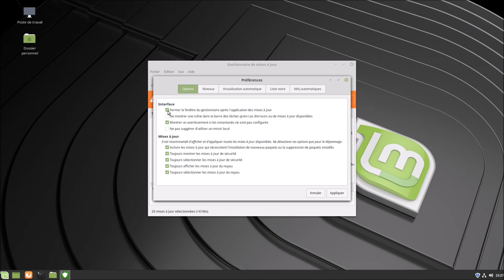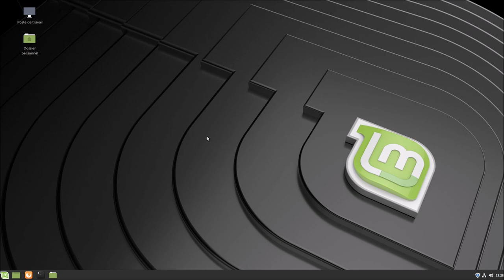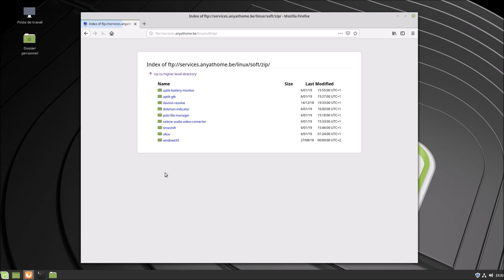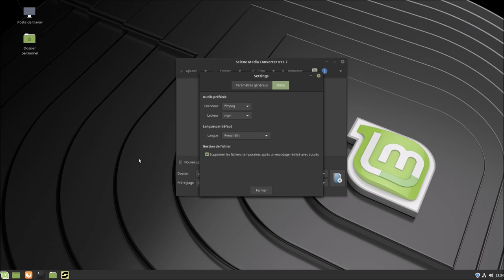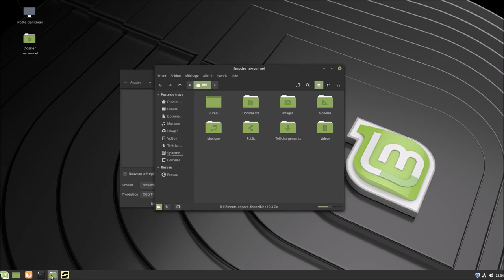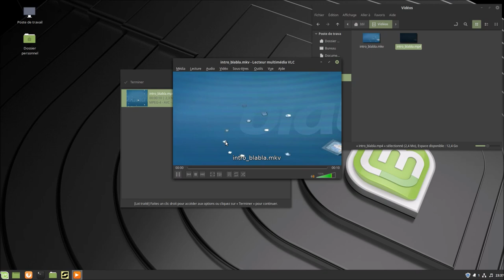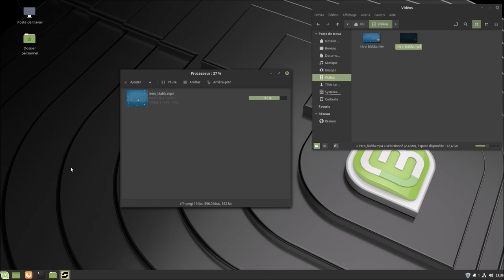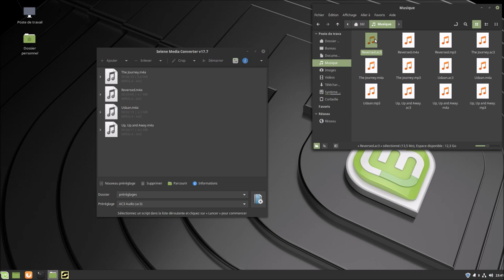Voici un de mes logiciel | Selene Media Encoder | Convertisseur Audio/Vidéo | ARTICLE DE BLOG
Merci, et à bientôt ailleurs 🤙

Remarque : désolé pour la qualité de cette vidéo qui possède un faible débit ! On peut dire que j'aurai vite perdu l'habitude :)

N'oubliez pas "Voici un de mes logiciels | Index" qui est un article sur la page Facebook

Les logiciels sur le serveur FTP "Blabla Linux" : ftp://services.anyathome.be/linux/soft/

Pour l'installion de "Selene Media Encoder" sous Ubuntu base :
sudo apt-add-repository -y ppa:teejee2008/ppa
sudo apt update
sudo apt install selene